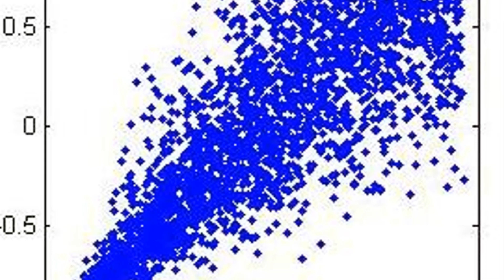The Evolutionary Purpose of Love: Evolutionary Psychology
Contrary to popular belief, love is not a modern invention, nor is it confined to Western society. According to "The Evolution of Love in Humans" by David M. Buss.
From an evolutionary standpoint, love is a suite of adaptations crucial for human survival and reproduction. In our latest video, we explore the adaptive functions of love, its critical role in our lives as "social animals," and how natural selection has shaped the psychological state of love to address reproductive challenges. Discover the multifaceted nature of love and its importance in our evolutionary history. Tune in to uncover the truth behind the adage "Love is a many splendored thing."

  ➡️  Embrace a broader understanding of love beyond cultural myths, recognizing its deep evolutionary roots.
  ➡️  Acknowledge the variety of functions love serves, from mate selection to parental investment.
  ➡️  Apply this knowledge to enhance personal relationships by appreciating the psychological, emotional, and survival benefits of love.
  ➡️  Reflect on the adaptive nature of jealousy, courtship behaviors, and attractiveness standards in human interaction.
  ➡️  Utilize an understanding of fitness interdependence to foster healthier and more mutually beneficial relationships.